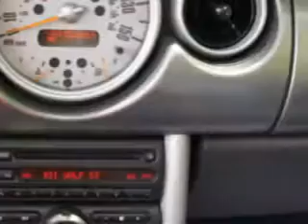MINI Cooper, Vann York Toyota- High Point, NC 27262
MINI Cooper, Vann York Toyota imagine driving this Dark Silver Metallic 2003 MINI Cooper, equipped with a 4 Cyl. engine and a 6 speed manual transmission with only 69,644 miles. enjoy an exceptional 31 miles to the gallon on this great car with features like cruise control, alloy wheels, rear spoiler, rear bench seat, run flat tire system, and much more. Enjoy the drive and have peace of mind in this 2003 MINI Cooper. see us at Vann York Toyota today!
miles-  69,644
vin- WMWRE334X3TD66155

500 Eastchester Dr.
High Point, North Carolina 27262